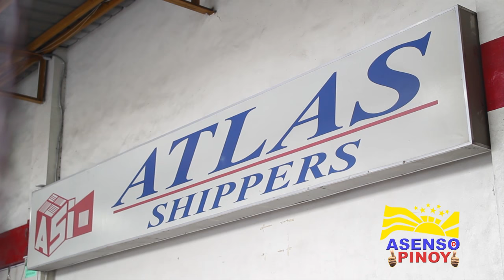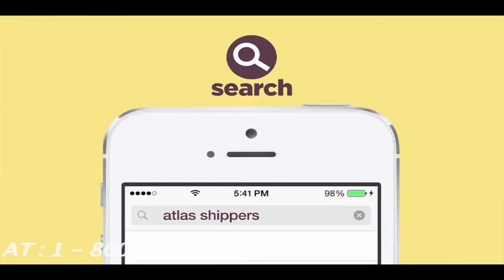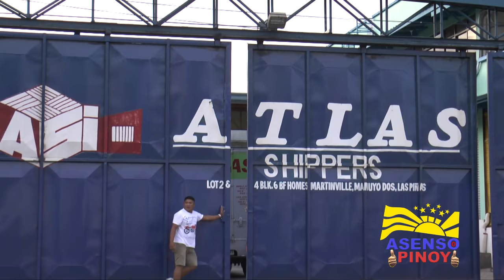ATLAS SHIPPERS INTERNATIONAL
Short story of how ATLAS Shippers Int'l came to where it is today.